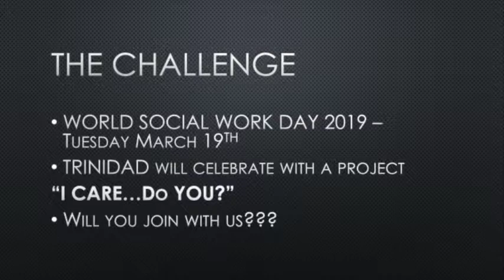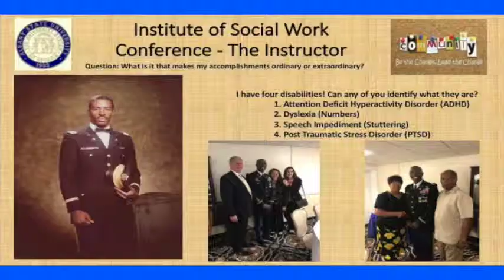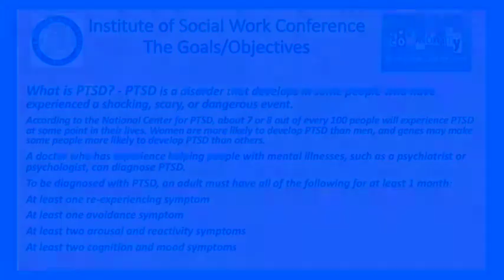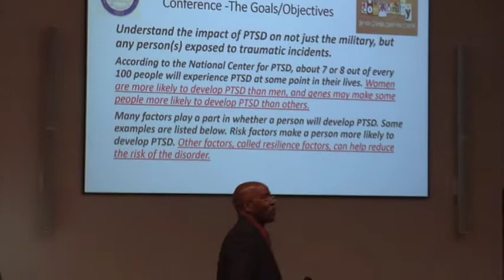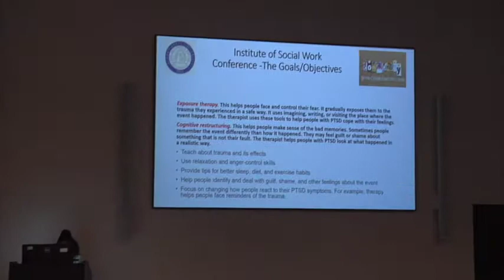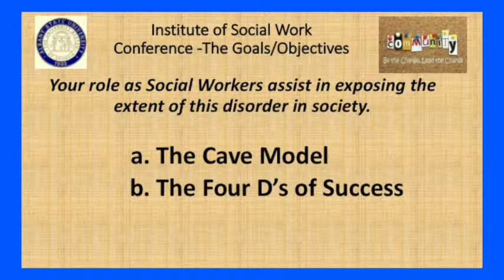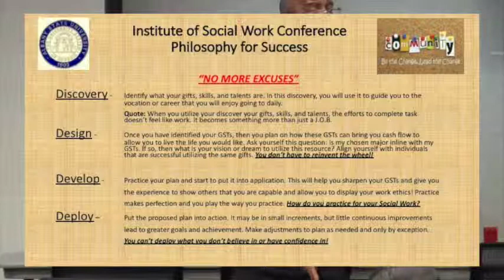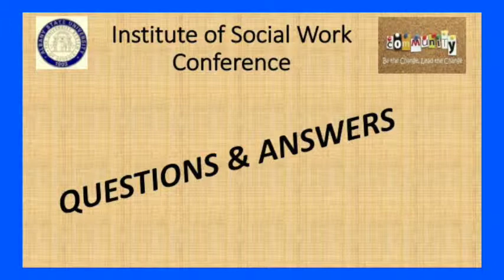ASU 2019 International Social Work Conference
Albany State University Social Work Department Presents the 2019 Social Work Conference. This year's theme is International Social Work in the 21st Century: Exploring and Utilizing the Critical Factors of Macro Practice, Professional Socialization and Identity Development to Effectively Address Global Issues